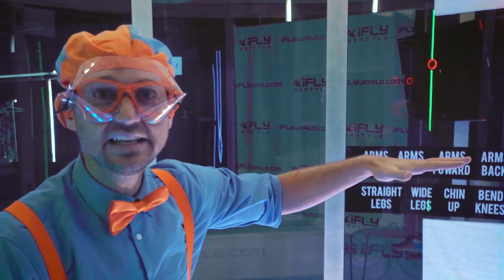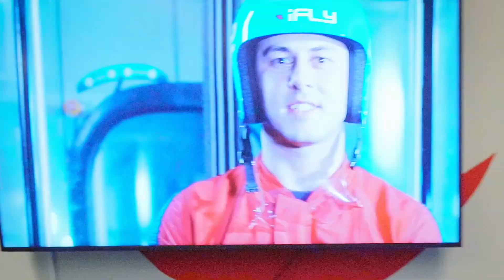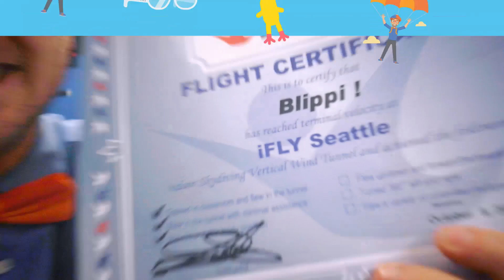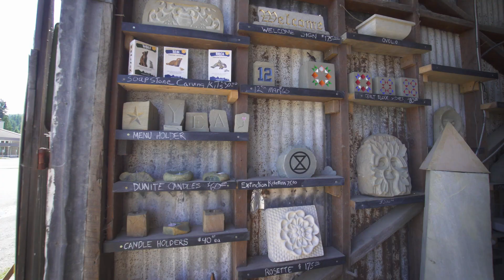Imparare a conoscere gli animali marini con Blippi |Blippi in Italiano |Video educativi per bambini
Imparare a conoscere gli animali marini con Blippi

Imparare a conoscere gli animali marini con Blippi  0:00
Conosciamo meglio i Veicoli da Costruzione con Blippi 13:16
Blippi fa campeggio 24:35
Blippi prova il paracadutismo indoor 41:34
Blippi alla scoperta della città… in bici! 53:21